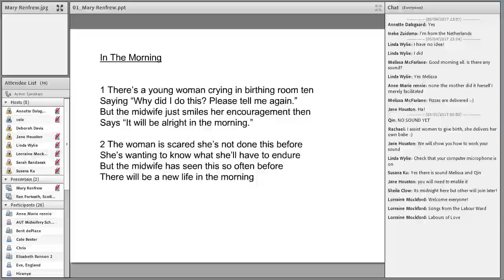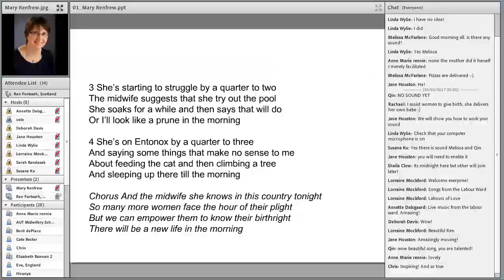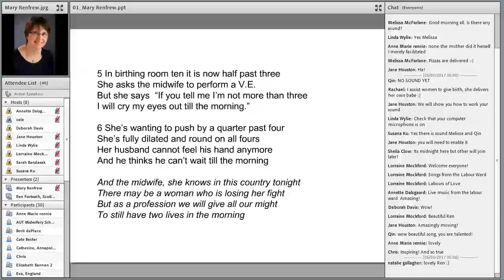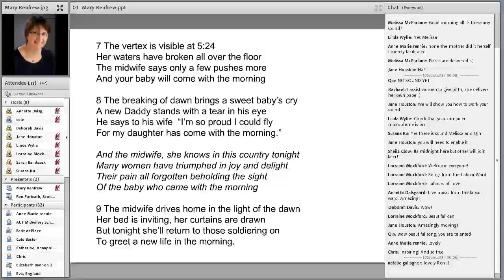VIDM 2017 Session 01a Ren Forteath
Opening: Midwifery Poetry
Ren Forteath